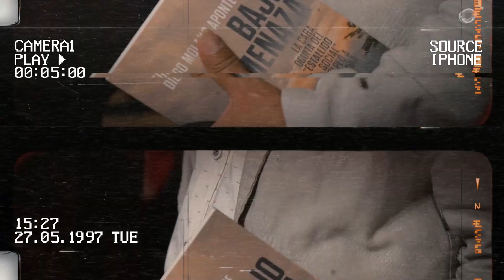Diego Molano- Bajo Amenaza, la cara oculta del estallido social en Latinoamérica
En este episodio tuvimos  a Diego Molano, exministro de defensa, quien nos contó acerca de su libro Bajo Amenaza, la cara oculta del estallido social en Colombia durante las manifestaciones el 19N.                                                                                                                                                                                                           Nos cuenta su relato de como fue estar al frente de esta dura situación que enfrento el país  en la presidencia de Iván Duque.                                                                                                                                                                            ¡Un podcast de ganadores, para ganadores!